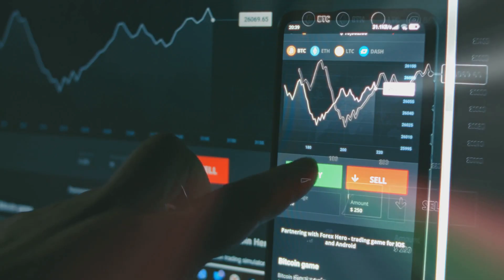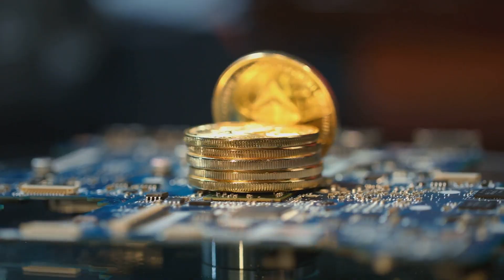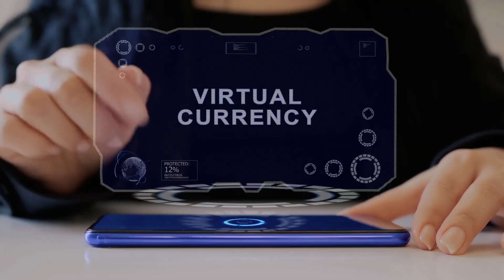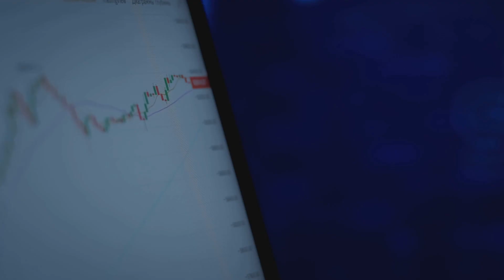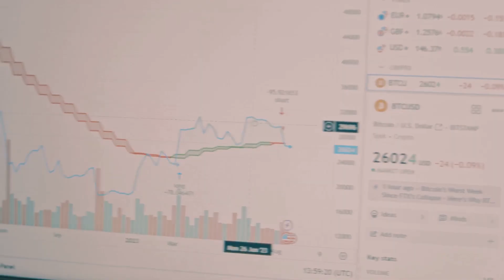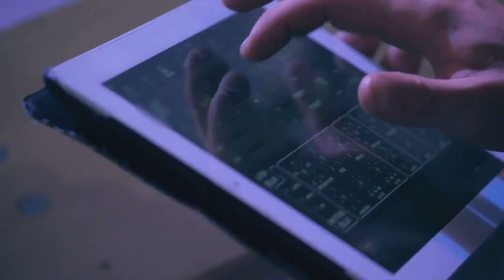Ethereum Gas Fees Explained (2025) | What They Are & How to Save Money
Confused about Ethereum gas fees? You're not alone. In this video, we explain what gas fees are, why they exist, and how they affect your Ethereum transactions. Learn how to check current gas prices, what influences them, and how you can reduce fees when sending ETH or interacting with smart contracts. A must-watch for anyone using Ethereum in 2025!